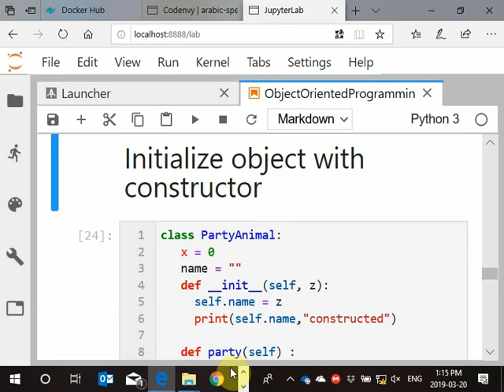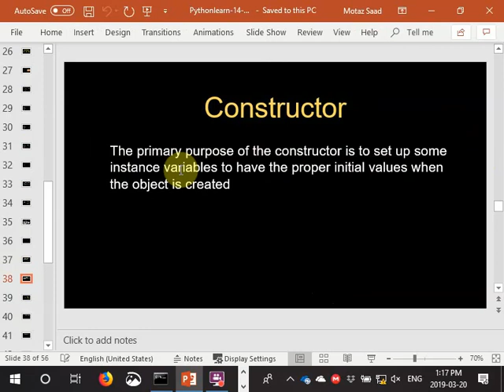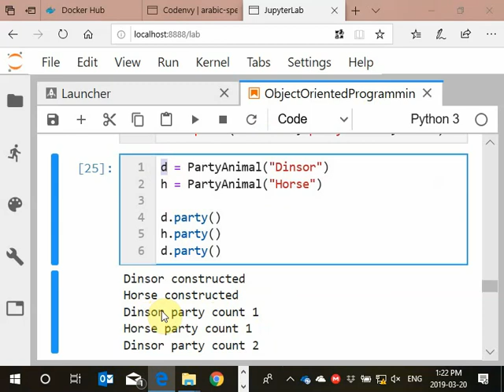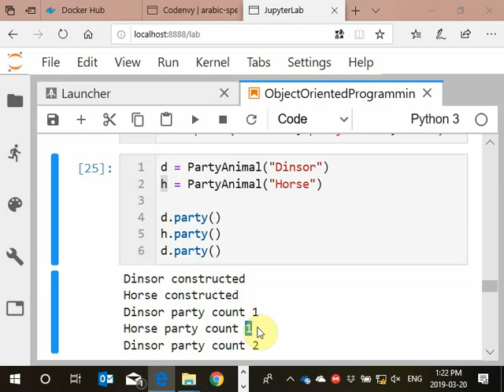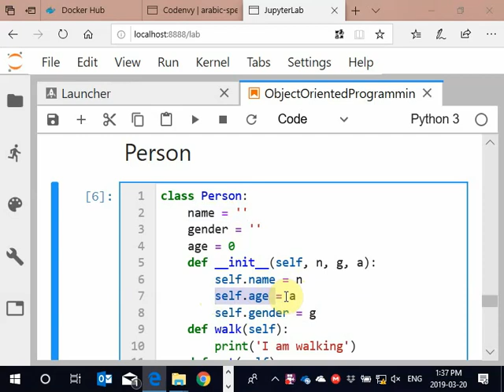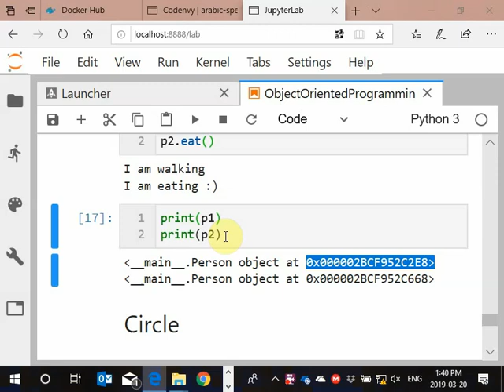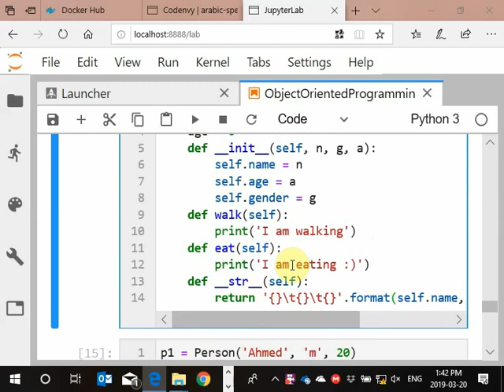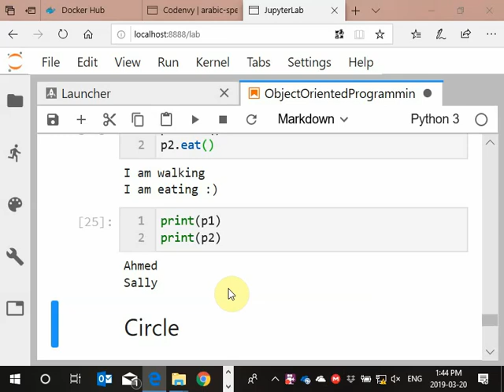25 Python Object Examples أمثلة على الكائنات بالبايثون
wdmm1405
Use the constructor to initialize an object variable. Object life cycle.
 استخدام البناء لتعيين قيم ابتدائية لمتغير كينونة. دورة حياة الكائنات